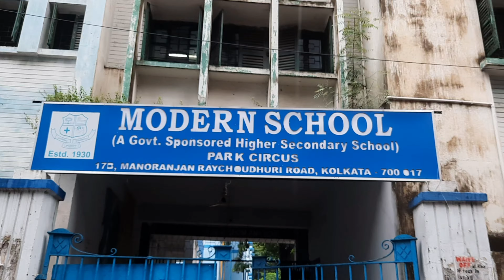সন্ধ্যা বেলার আড্ডা পুরো জমে গেল